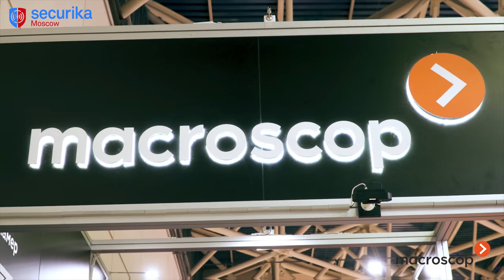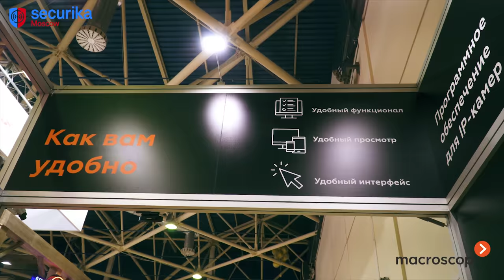Securika Moscow MIPS 2018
Съемка видео Москва, создание рекламных роликов, репортажная съемка, свадебная съемка.
Отличные цены, высокое качество.

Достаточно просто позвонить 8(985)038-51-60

Используем профессиональные системы стабилизации, 3-х осевой гироскопический стабилизатор, штатив с гидроголовкой, слайдер.
Камера Sony с 5-ти осевой системой стабилизации матрицы.
Возможна многокамерная Съемка ULTRA HD 4K;
Разрешение кадра 3840х2160, обеспечит четкую картинку даже на самых больших и современных ТВ;
Аэросъемка Квадрокоптер Phantom PRO ULTRA HD 4K;
2D и 3D Графика;
Профессиональное дикторское озвучивание;
Замедленная съемка Slow Motion;
Съемка под водой.

Хорошее видео может стать причиной отличных воспоминаний или ключевым драйвером вашего бизнеса.

Точное соблюдение сроков исполнения работ.
Просто позвоните и мы обсудим все условия, уверен вам понравятся наши цены и качество.